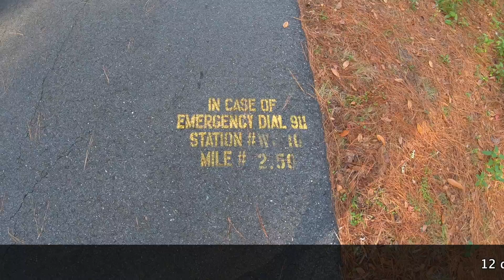Santos paved Trails Christmas present hide